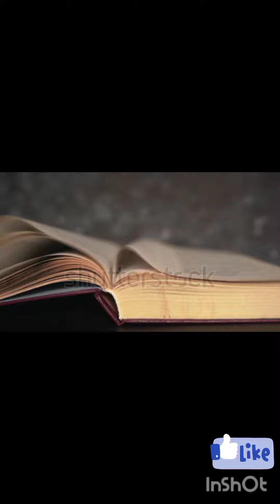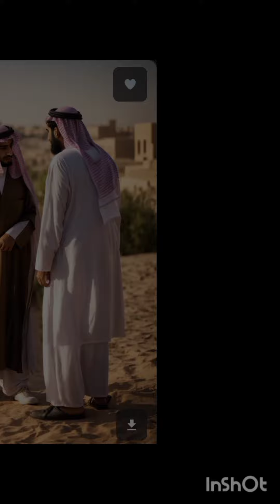हजरत इद्रीस अलैहिस्सलाम ! حضرت ادریس علیہ السلام"